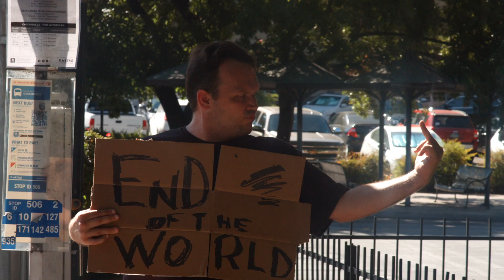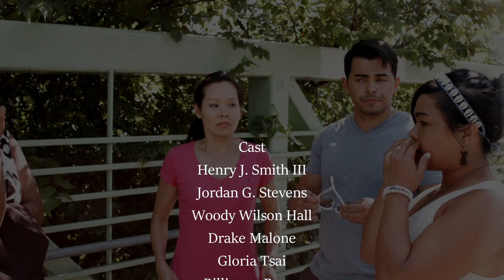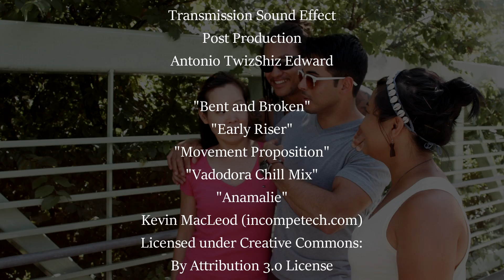F O R W A R D: CIA Chase Scene E1 S8,9,12 (SARCE)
F O R W A R D
"CIA Chase Scene E1 S8,9,12"
Audio Unsweetened.
Light Color Correction.
No Foley.
Production Date June 25 & July 09,10,22, 2016.

Cast
Henry J. Smith III
Jordan G. Stevens
Woody Wilson Hall
Drake Malone
Gloria Tsai
Billionna Reyes
Alleysa Allen
Nathan Hartley
Benjamin Scott
Courtney Elliott

Directed by
Danyelle Cavaness-Weatherford

Assistant Director for scenes 9 & 12
Katie Mae Peters

Photographer
Kim Anderson

Shot at
7th St and Chicon St Alley
Historic Capital Building Foundation
Old State Capitol Building Ruins
Wallner Creek Pedestrian Bridge on 4th St
Austin TX

Robert T. McDorman

Camera
Matt Rifley
Robert T. McDorman

Writer
Casting Director
Serenity Alyanna Edward

Transmission Sound Effect
Post Production
Antonio TwizShiz Edward

"Early Riser"
"Movement Proposition"
"Vadodora Chill Mix"
"Anamalie"

Executive Producers
Serenity Alyanna Edward
Antonio TwizShiz Edward

a Shiz, Inc. company

labanex antonio edward lowry anthony serenity alyanna twizshiz shiz evolve.forward.media media serenities evolve forward evolveforward dreamspace vision evolution evolvefoward forward "f o r w a r d" web series podcast show